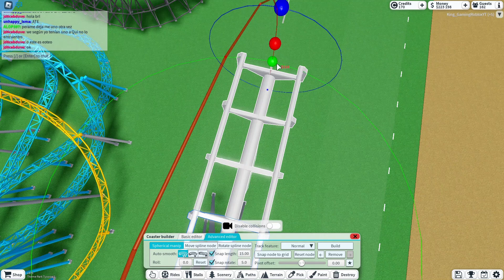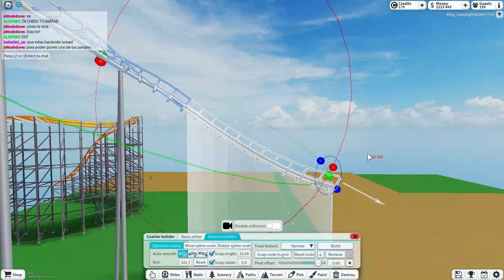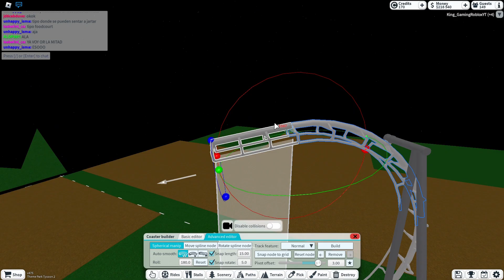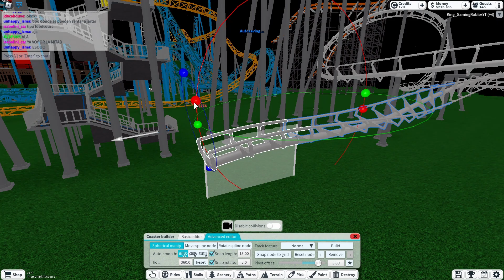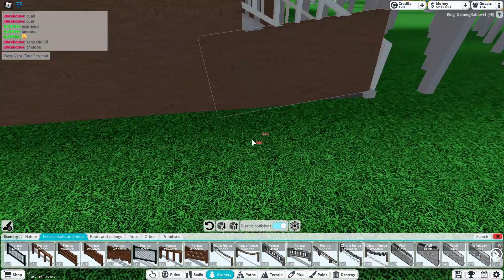Working on my new Theme Park in Theme Park Tycoon 2! (Part 8)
We also have merch in that group! Stressful Tower Merch!